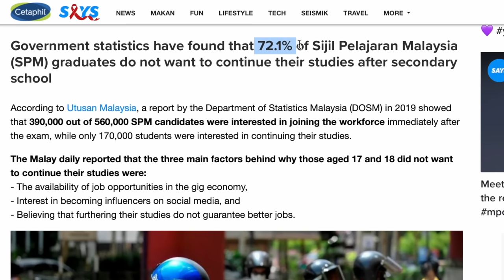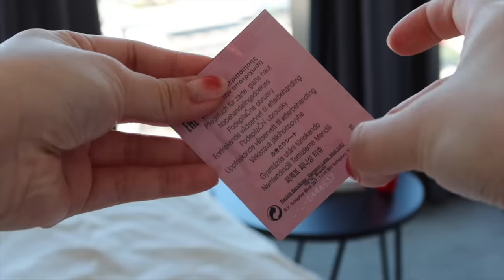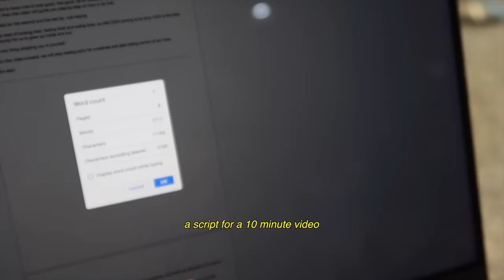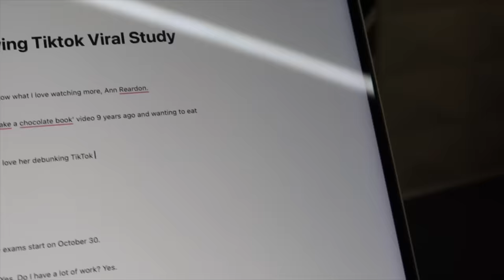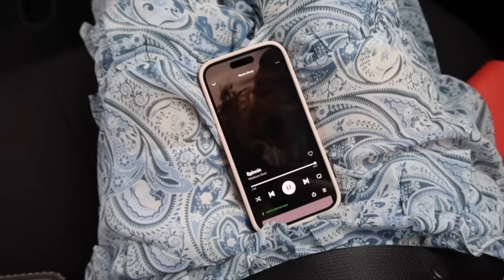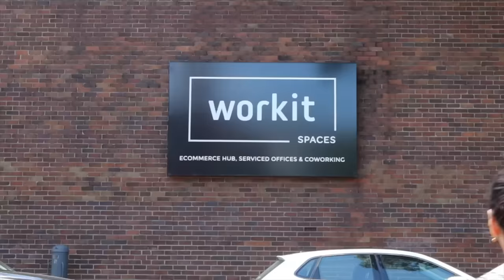48 hr EXAM VLOG: productive day in my life as a STEM student during finals week 📝📚 | unimelb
Productive day in my life during exam season ❤️

Here is a productive study vlog that I filmed during exam season~ Many of you ask me how I balance my life, so instead of telling you, I brought you along for my exams and to an Apple event 🍎

And good luck to those receiving their ATAR results~

Creators at the Apple event (Go support them) 💕

@ArcherNewton  (for vlogs and tips)
@EmilEddy  (for medical school content)
study_latte_ (for aesthetics and motivation)
studymed.momo (for aesthetics, tips and motivation)
studyingolive (for relatable content, motivation and aesthetics)
studywithjess (for motivation and lifestyle)

Welcome to the fayefilms family~

Get my favourite stationery and tech here!

0:00 Preview
0:43 6 am - Wake up
1:22 3 am - Revision time
2:15 7 am - Getting ready for exams
3:33 8 am - Exam
4:55 11:30 am - GRWM
7:15 12 pm - Airport
8:42 3 pm - CHAOS
9:50 Day 2 of productive vlog
11:13 Sydney!
12:00 Apple Event

Sub count: 1.07 M ( If you're reading this, comment “exam stress”)

🟠ABOUT ME
Name: Faye
Age: 22
Nationality: Malaysian

Music by Coodysan & Dakkuma - My hello talk friends are my only friends

study  hacks
Study tips
Productivity tips
day in the life
vlog
fayefilms
university of melbourne
uni vlog